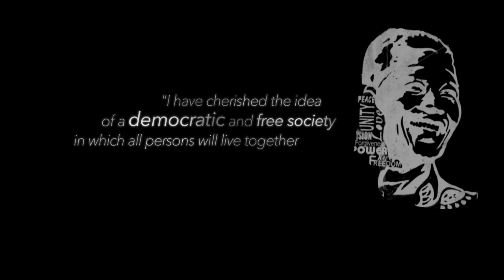We are Hivos